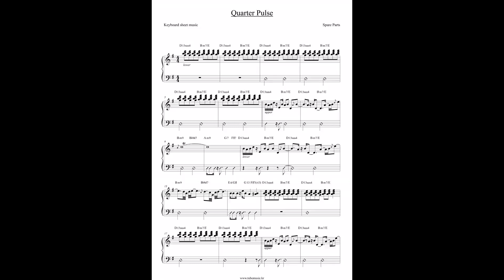Spare Parts - Quarter Pulse Keyboard score